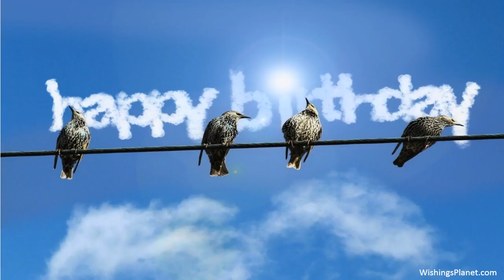Happy Birthday to Stacey